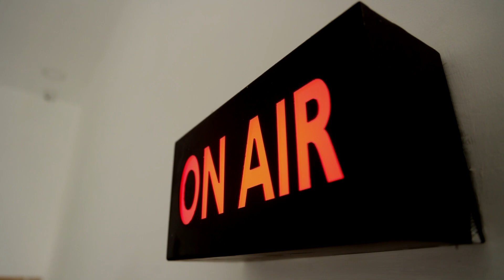அட போங்கடா.!! கோலமாவும் போலியா.!! எங்க இருந்து டா வரீங்க நீங்க.. | CHENNAI | KOLAM POWDER SCAM News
அட போங்கடா.!! கோலமாவும் போலியா.!! எங்க இருந்து டா வரீங்க நீங்க.. | CHENNAI | KOLAM POWDER SCAM | News Tamil